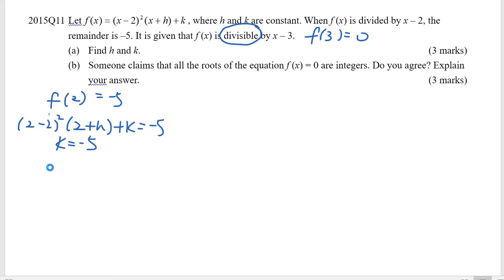Past Paper More about polynomials 3